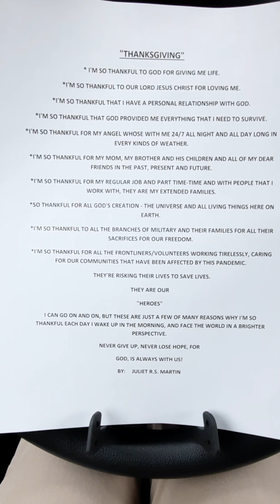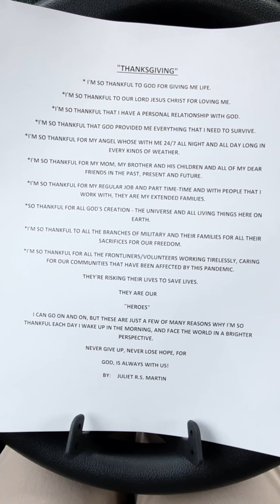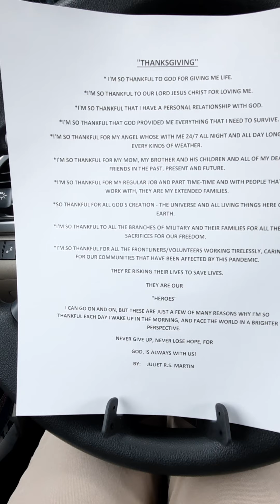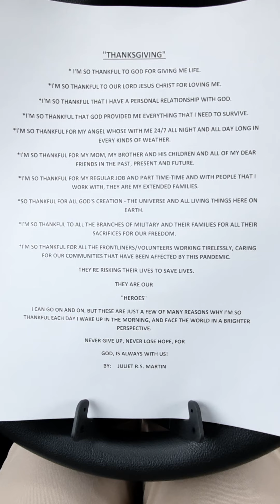THANKSGIVING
always feeling thankful & grateful to GOD..